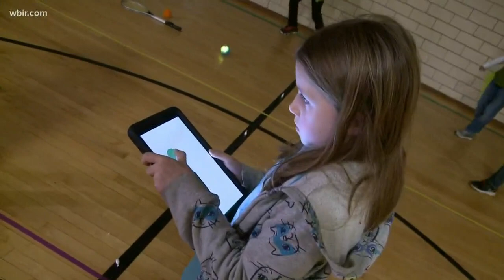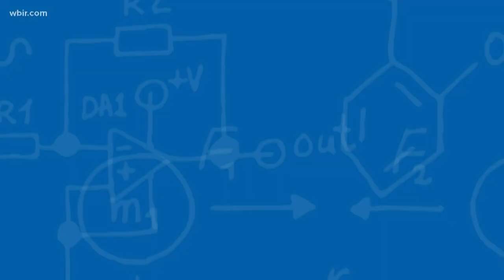Cool Schools: Green Magnet Academy integrates technology and robotics into physical education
It's Wednesday... which means it's time for Cool Schools.